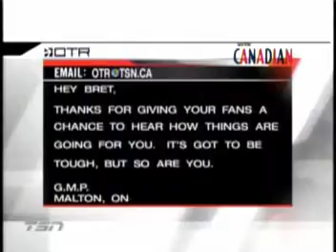TSN - Off The Record - Bret Hart Interview (2003-11-03)